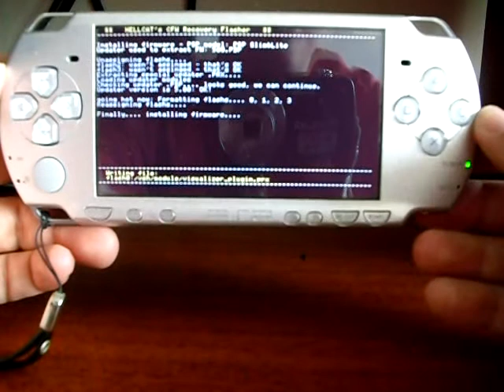How to jailbreak a PSP without a pandora battery | Cómo liberar una PSP sin batería Pandora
English: On this episode you'll see how to jailbreak a PSP without a pandora battery.

Español: En este episodio se muestra cómo liberar una PSP sin una batería pandora.